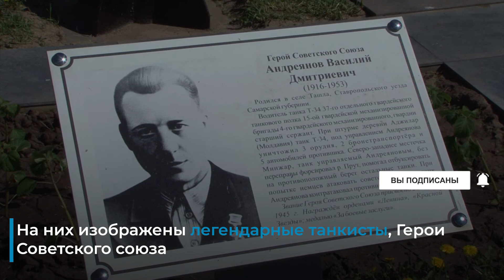Как прошёл день победы в Самаре